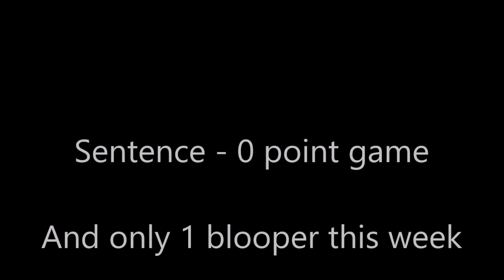Everything Wrong With Tom And Jerry Episode 8